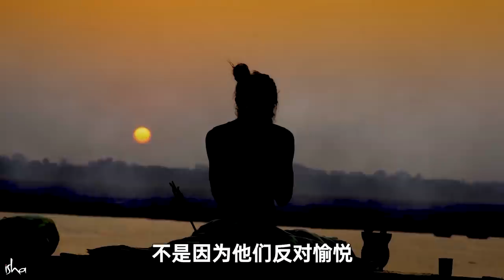松果体 —— 终极快感的源泉 | Sadhguru 萨古鲁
萨古鲁对松果体进行了清晰地阐述——对于许多灵性探寻者来说，它是一个神秘而令人困惑的东西。他解释了瑜伽过程是如何被设计来激活松果体的，松果体可以创造出超越一个人所知的最大的狂喜和愉悦感。